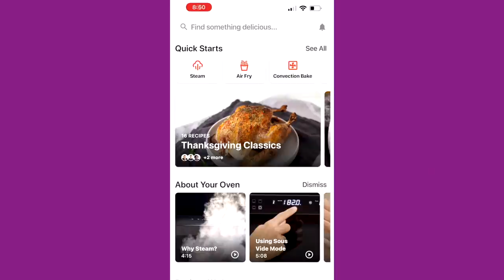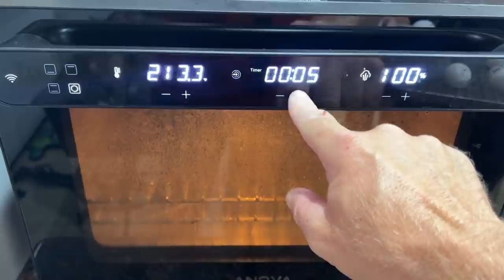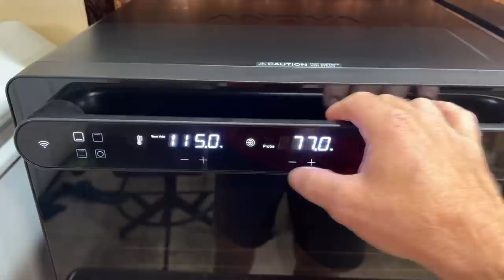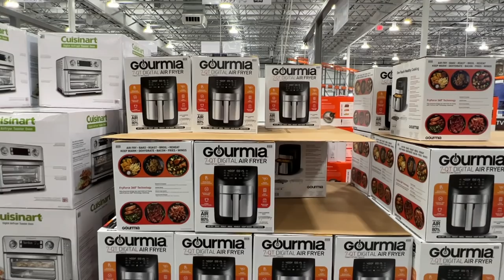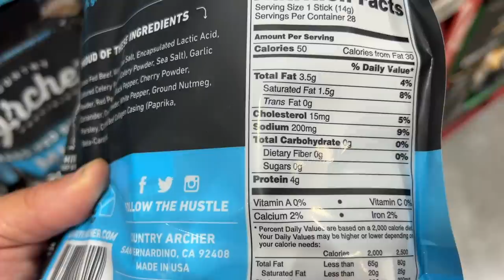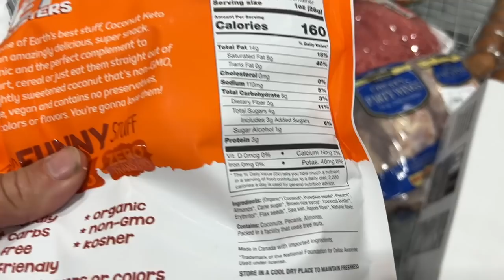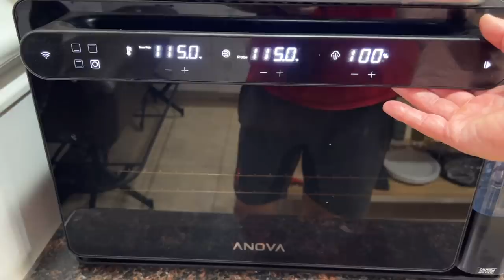Beef Butter Bacon & Egg challenge | The Road Back, day 15 | Home cooked chicken wings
2krazyketos is a participant in the Amazon Services LLC Associates Program, an affiliate advertising program designed to provide a means for sites to earn advertising fees by advertising and linking to amazon.com.